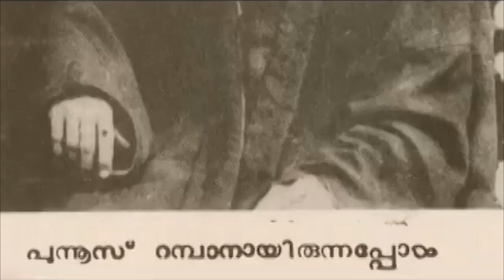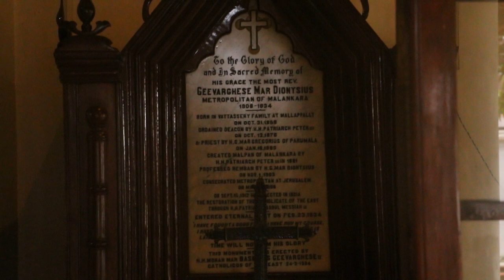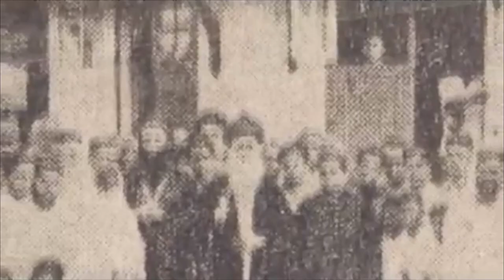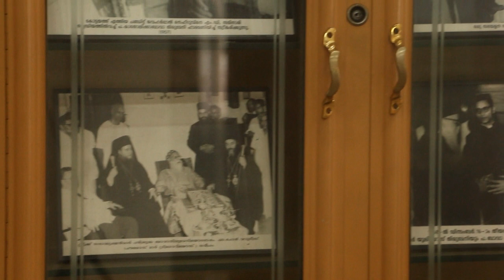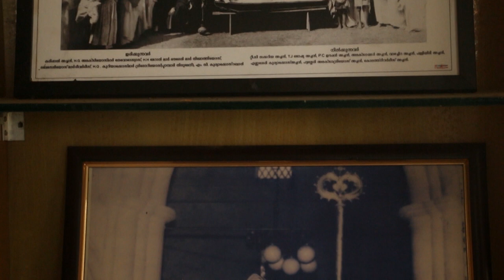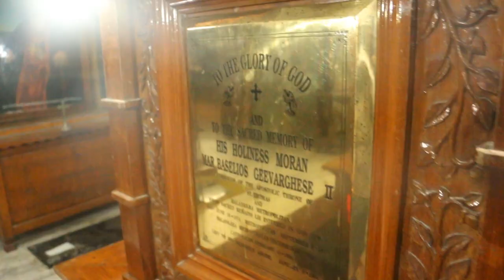Documentary about H. H Baselios Geevarghese II (Kallasheri Bava) - Malankara Orthodox Syrian Church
Life and Vision of Kallasheri Bava